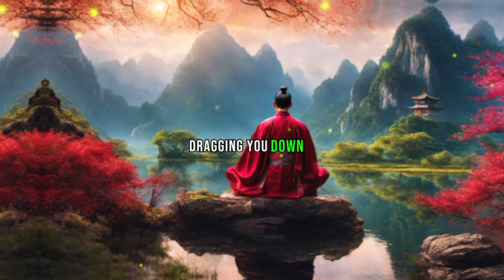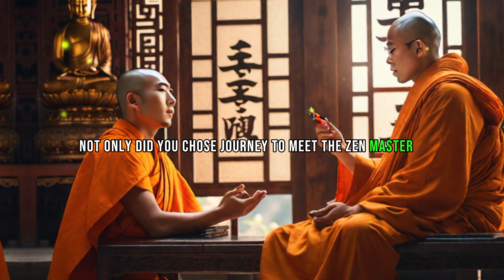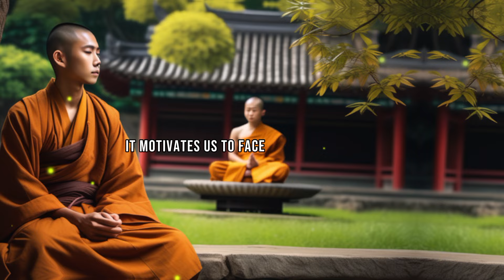Solve 99% of Your Problems in Just One Day - A Short Zen Story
Description: Solve 99% of Your Problems in Just One Day - A Short Zen Story. Ever feel like you're drowning in problems? Like you're never going to get ahead? If so, you're not alone. Many people struggle with problems in their lives. In this short Zen story, we'll learn how to solve 99% of our problems in just one day.